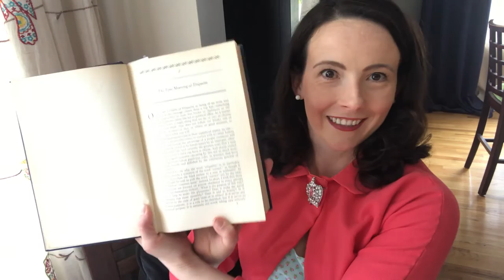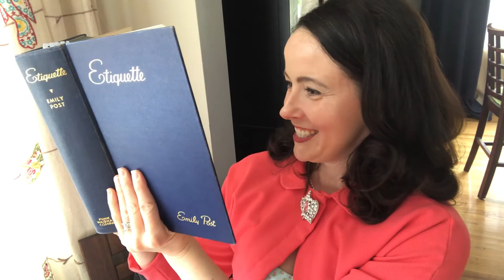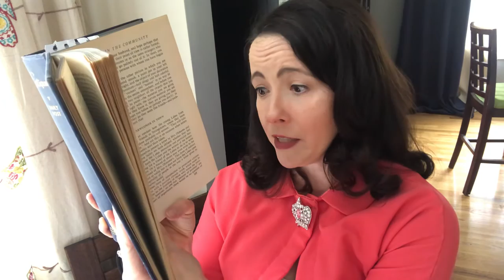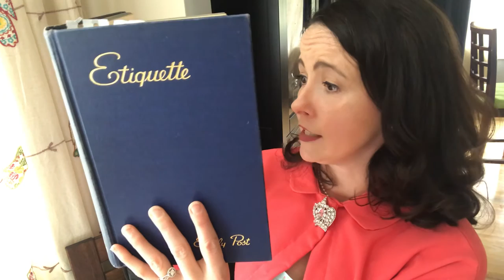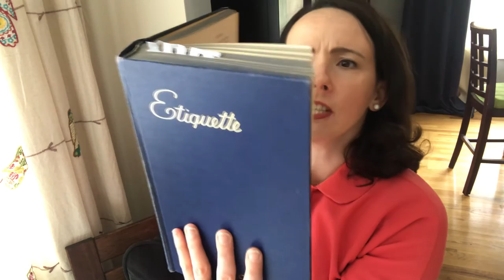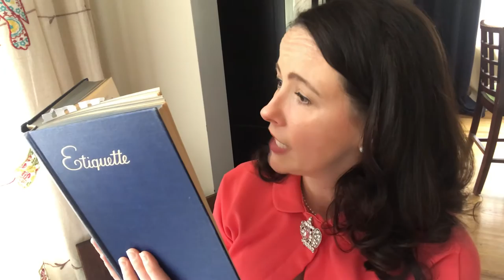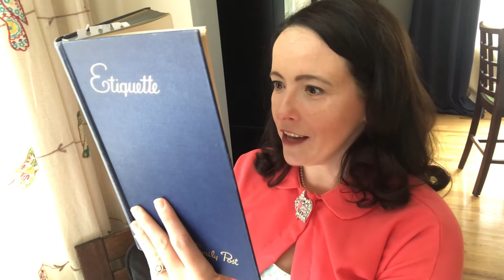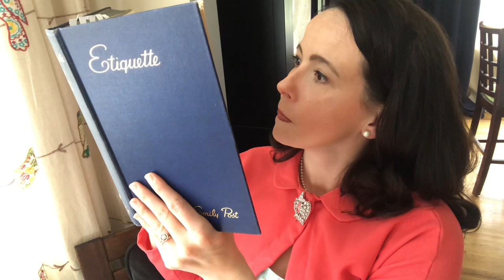What I enjoyed about reading Emily Posts Etiquette | MINING FOR PEARLS OF WISDOM IN EMILY POST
Hello friends, Today I am chatting with you about Emily Post's book, Etiquette. I read the 1937 version and I thought it was an interesting window to life during the first half of the 20th century. I am always looking for ways to improve how I interact with others, and I think I found some helpful insights in her book. I hope you enjoy this video and have a great day! XOXO, Tiffany